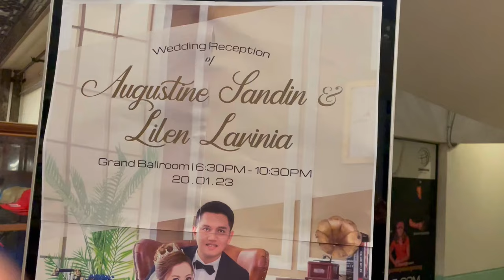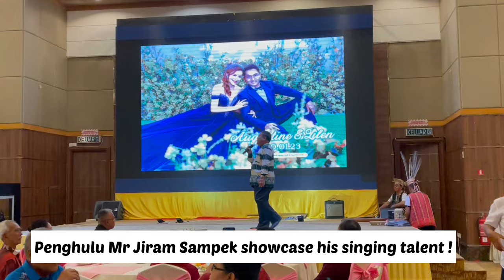Wedding Moment - Augustine and Lilen | MIRI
This video is about a wedding moment for Augustine and Lilen that was held on 20 Jan 2023 at Eastwood Miri. This event was so fun and bring the closeness to each families from both side. Hope the relatives and family members enjoy the video.